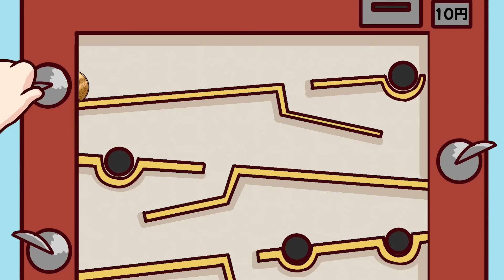今はもうない？昔のゲームセンターで人気だったゲーム4選【アニメ】【マンガ】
ゲームって楽しいよね！
いまはゲームは家で遊ぶものだけど、
昔はスーパーやデパートの屋上のゲームセンターや
だがし屋さんの店の前で遊ぶものだったって知ってる？

そんな昔のゲームセンターで大人気だったゲームを大紹介！

大人の人に聞くと懐かしがっていろいろ教えてくれるかもよ～！

【お知らせ】
ペケペケ！ペケッツくんのオリジナルコミックが発売中！
タイトルは『ペケペケ!ペケッツくん もしもゲームが禁止になったら編』！

↓↓ここから買えるよ～↓↓